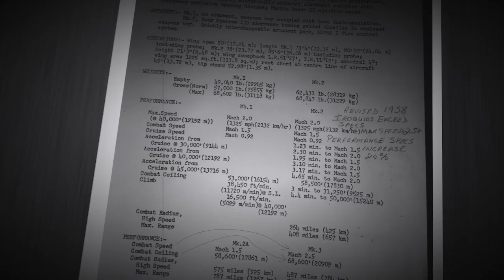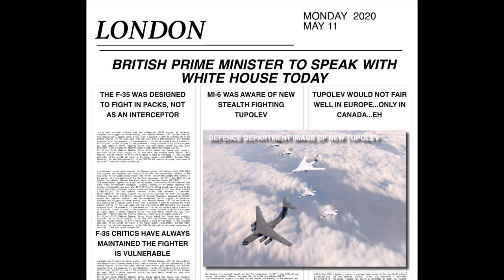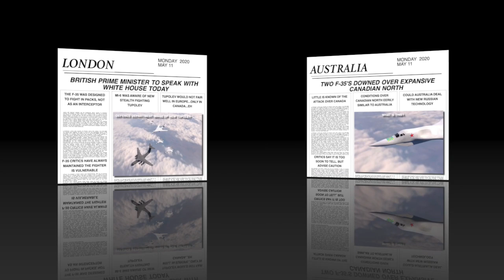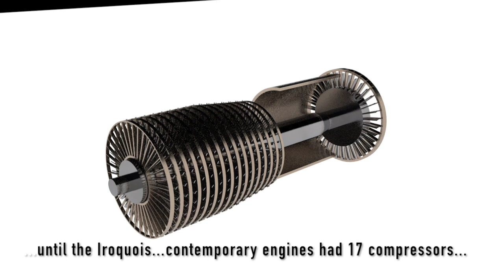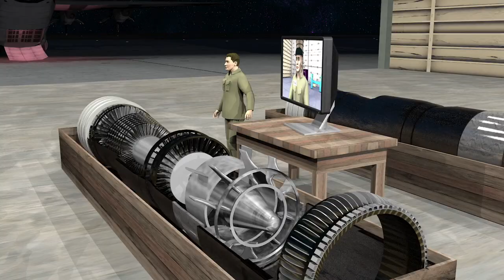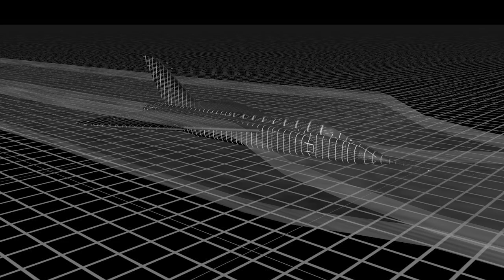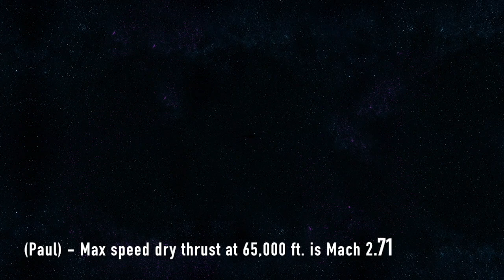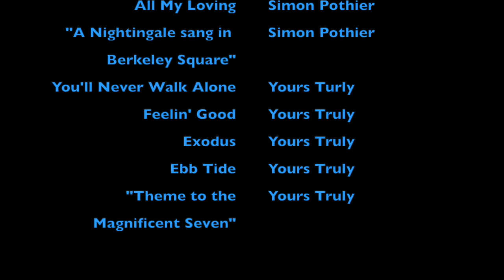AVRO ARROW VS MIG-31 (PART 2)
AVRO ARROW VS MIG-31
NOTE:  This is a work of fiction. Names, characters, businesses, places, events and incidents are either the products of the author’s imagination or used in a fictitious manner. Any resemblance to actual persons, living or dead, or actual events is purely coincidental.